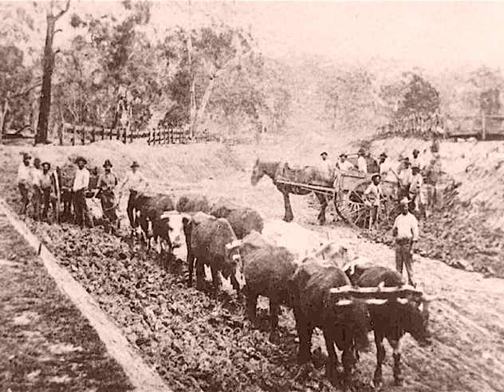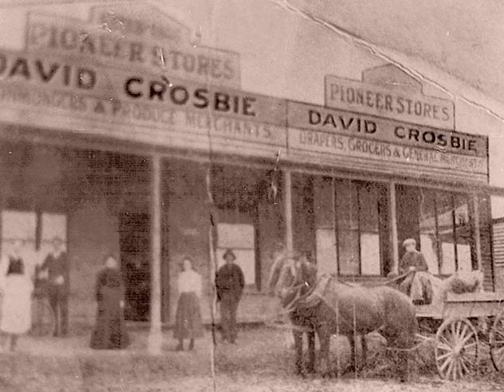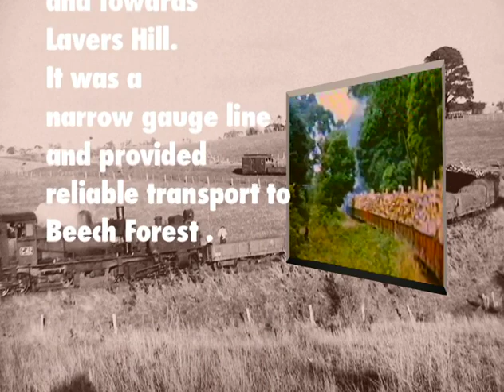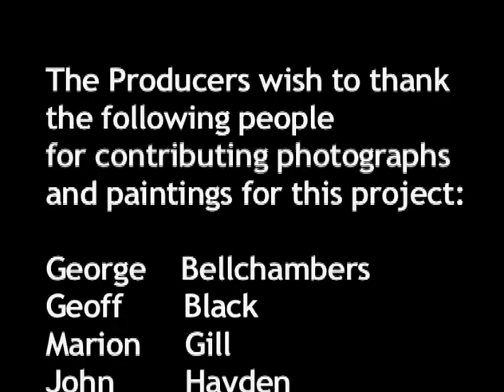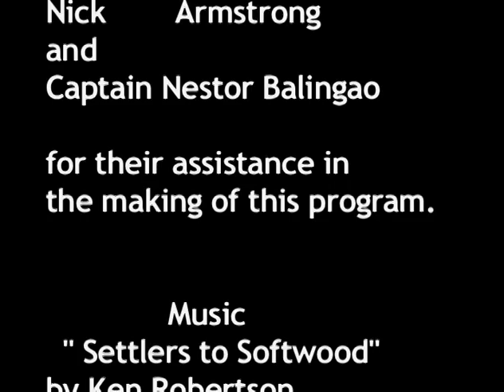Pine Plantations in the Otways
In the early 1880s, significant areas of the heavily-forested Otway Ranges were made available for ‘selection’, and conversion to farmland. Over the following decades much forest was removed but, for reasons that included the vigorous native vegetation, high rainfall, poor access, and bushfires, many of these farms failed. In the early 1920s the FCV, on behalf of the government, started buying back these lands with a view to returning them to forest.
With a national softwood shortage, some areas, including parts of the Aire Valley, saw the establishment of tree species from the northern hemisphere.

By the end of Government involvement in the management of plantations in this region, the area of plantation established was about 3800 ha.

This film, which was produced by former FCV Overseer, and Shire Councillor Jim Spiers in 2005, examines the establishment of the original plantations, and the industries that these days are based on them.